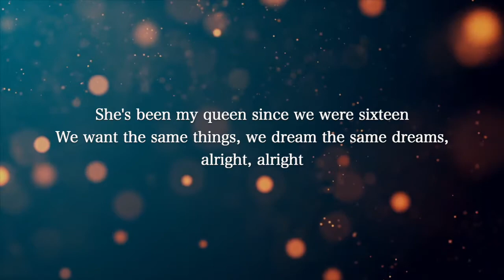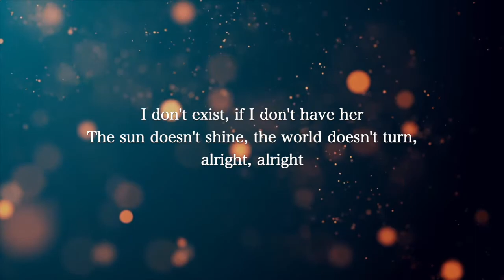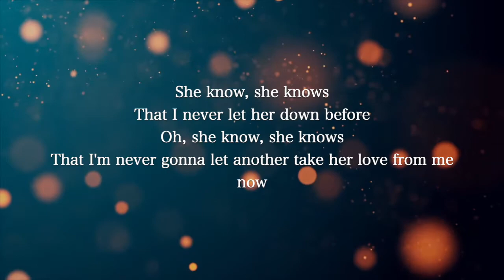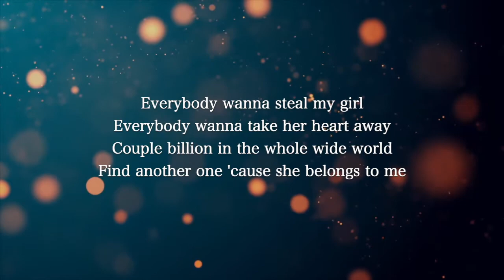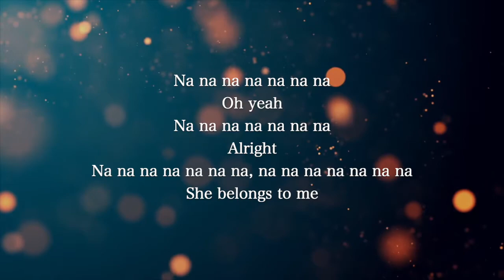【Piano Karaoke Instrumental】Steal My Girl / One Direction【Higher Key】